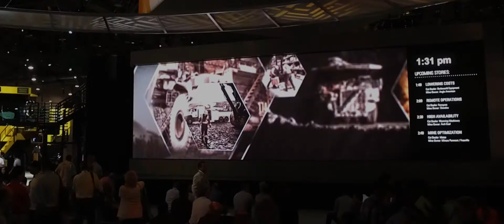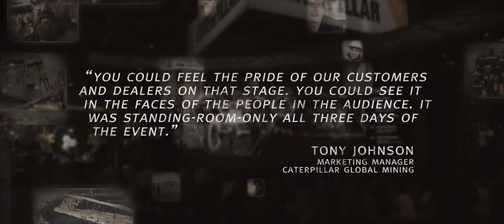Tradeshow Theatre Design & Content Development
To help Caterpillar showcase its global dealers and their partnerships with customers, Converse Marketing created a Center Stage for the company’s exhibit at MINExpo 2016, and then developed four-hours of programming for stage, including documentary-style videos, ambient content, short topic videos, customer and dealer testimonials and case study results.

Our services were all-inclusive — from scripting, directing, conducting interviews and global shoot coordination to video editing, custom musical scoring and motion graphics.